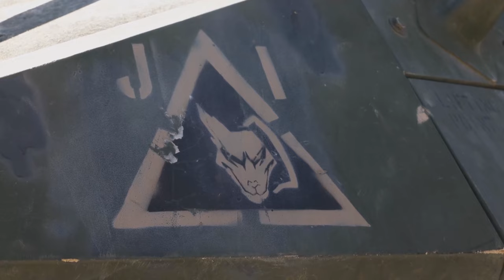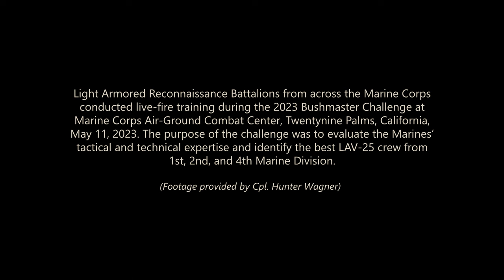U.S. Marine Corps Light Armored Reconnaissance Battalions (LAV-25)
Light Armored Reconnaissance Battalions from across the Marine Corps conducted live-fire training during the 2023 Bushmaster Challenge at Marine Corps Air-Ground Combat Center, Twentynine Palms, California, May 11, 2023. The purpose of the challenge was to evaluate the Marines’ tactical and technical expertise and identify the best LAV-25 crew from 1st, 2nd, and 4th Marine Division.

(Footage provided by Cpl. Hunter Wagner)